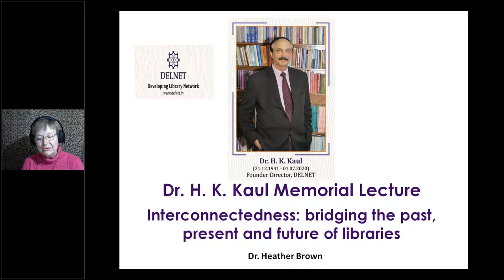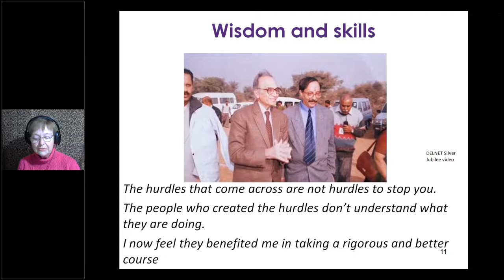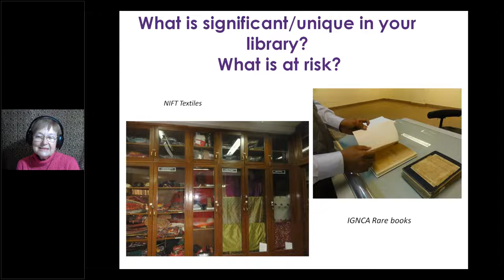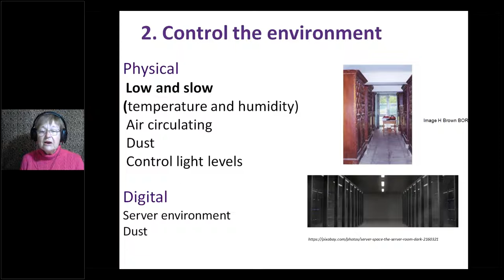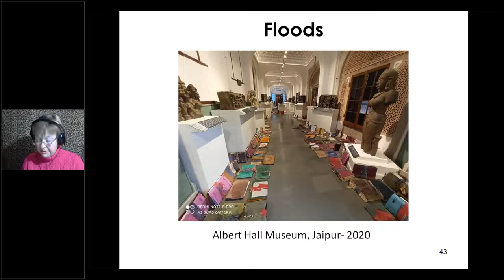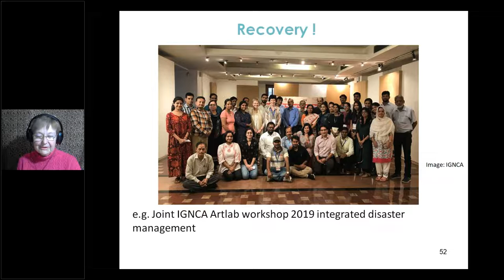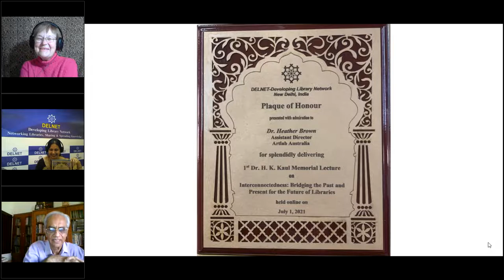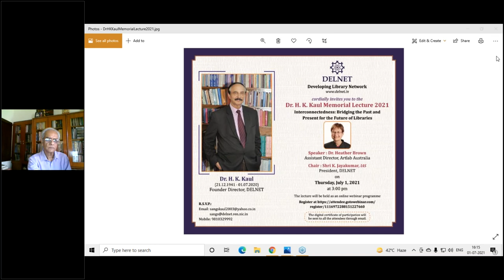Dr H K Kaul Memorial Lecture 2021 Interconnectedness by Dr Heather Brown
Dr. H. K. Kaul Memorial Lecture 2021- Interconnectedness by Dr Heather Brown, Assistant Director, Artlab Australia, on July 1, 2021.